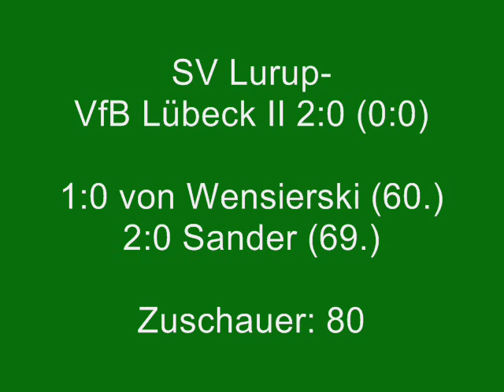SV Lurup- VfB Lübeck II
21. Spieltag Oberliga Nord (24.02.08)

SV Lurup-VfB Lübeck II 2:0 (0:0)